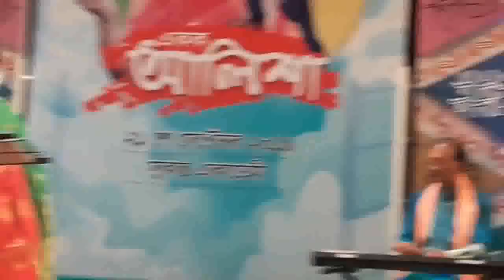O pakhi tui gaan shonana || Haimanti Shukla || Live || Ekok Alisha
This is a video clip from the event "Ekok Alisha" held at Sukanta Academy,Agartala.

Follow Alisha Chakraborty @